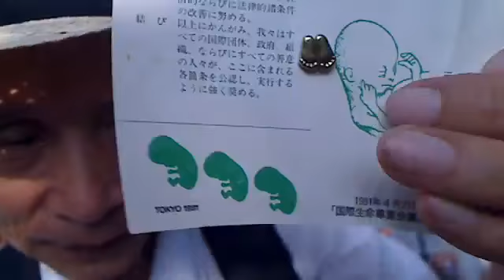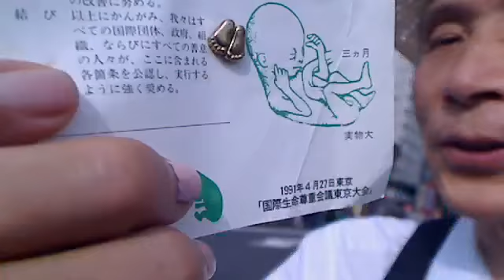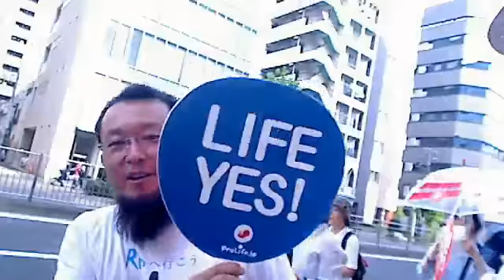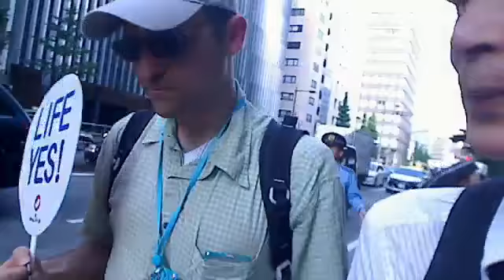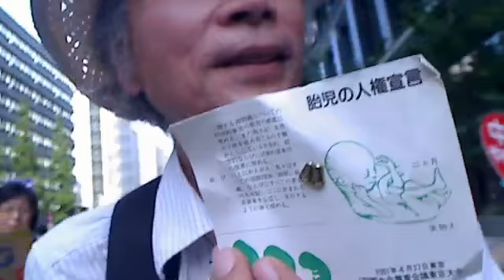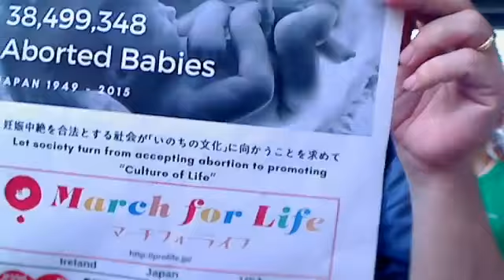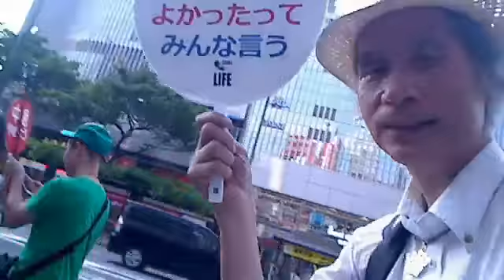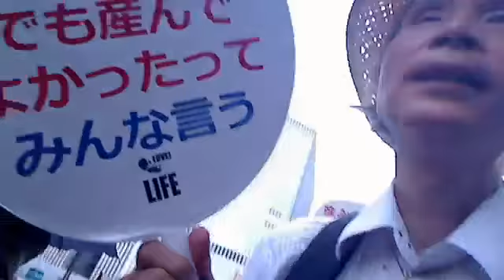銀座で中絶反対のデモ！ 20170717